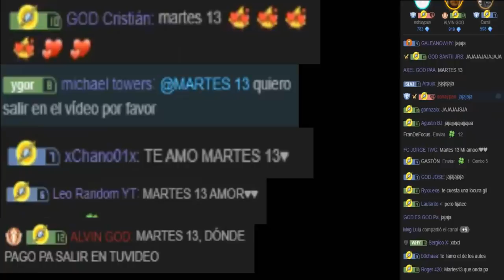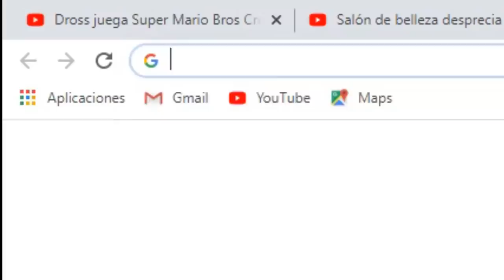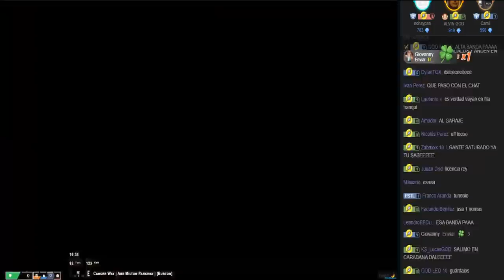CAPI Y DYLAN SE ENCUENTRAN EN GTA/ LULU ME BANEA POR 1 AÑO 😓😓